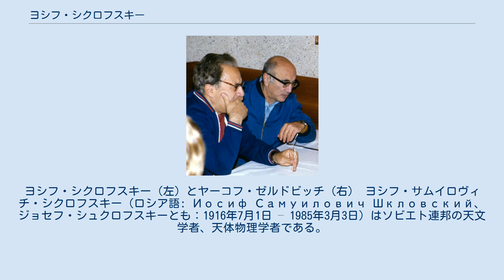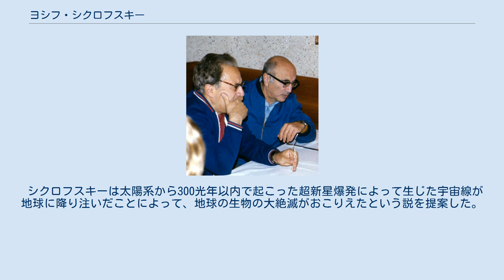ヨシフ・シクロフスキー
ヨシフ・シクロフスキー（左）とヤーコフ・ゼルドビッチ（右） ヨシフ・サムイロヴィチ・シクロフスキー（ロシア語: Иосиф Самуилович Шкловский、ジョセフ・シュクロフスキーとも：1916年7月1日 – 1985年3月3日）はソビエト連邦の天文学者、天体物理学者である。
 ウクライナのフルーヒウに生まれた。
バイカル・アムール鉄道（バム鉄道）建設の監督として働いた後、1933年モスクワ大学の物理数学部に入学した。
1938年からシュテルンベルク天文研究所に入り、電波天文学部門を率いた。
 理論天体物理学と電波天文学が専門であるが、太陽コロナ、超新星、宇宙線とその起源を研究した。
1946年に太陽からの電波の放射がコロナの電離層から発生していることを示した。
銀河からの電波の熱的放射と非熱的放射を区別する方法を方法を開発し、かに星雲からの電波が高エネルギー粒子が磁場に曲げられたことによるシンクロトン放射であると説明した。
 シクロフスキーは太陽系から300光年以内で起こった超新星爆発によって生じた宇宙線が地球に降り注いだことによって、地球の生物の大絶滅がおこりえたという説を提案した。
 また、火星の衛星フォボス人工天体説を唱えていた。
 一般向けの科学書の著者でもあり、カール・セーガンとの共著Intelligent Life in the Universe などがある。